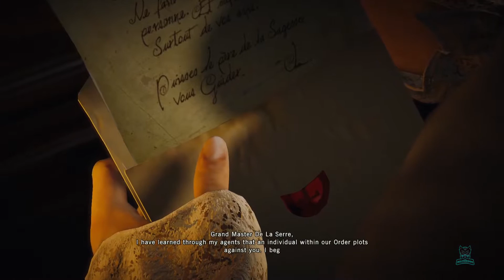3 - Assassin's Creed Unity - Imprisoned Mission Walkthrough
Imprisoned Mission Walkthrough

After Arno was set-up for the murder of Señor De La Serre, he wakes up in a prison. He then meets Pierre Bellec inside the same cell as the two make connections because of Arno's father who is now revealed to have been an assassin.

Pierre then trains Arno for the next two months before an opportunity for them to escape occurred because of the recent uprising from the people.

The game then teaches you how to parry, use a smoke bomb, and more battle scenes. Arno and Pierre finally escaped by doing the leap of faith jump.

Ubisoft then delights us with some beautiful scenes of Paris.

After the cut-scene, Arno goes to find Élise who then reveals to Arno that she knew all along her father was a templar and Arno's father was an assassin.

She's not happy at how things went because Arno didn't deliver the Templar's message to his father quick enough.